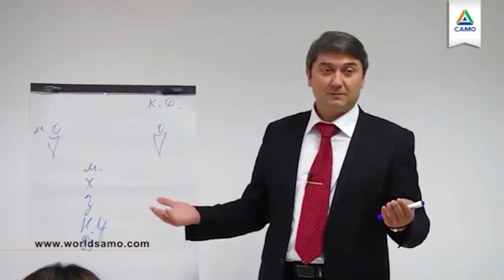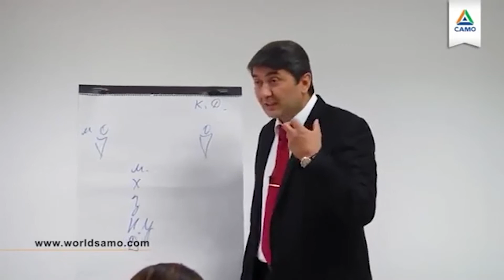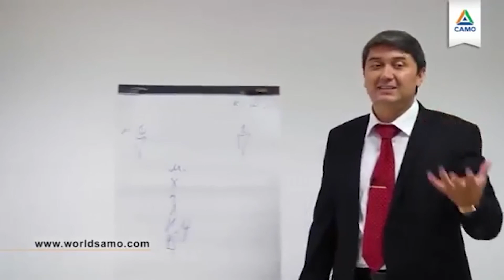Olloh bizga ko'plab qobilyatlarni bergan